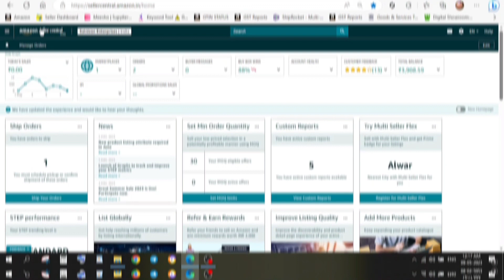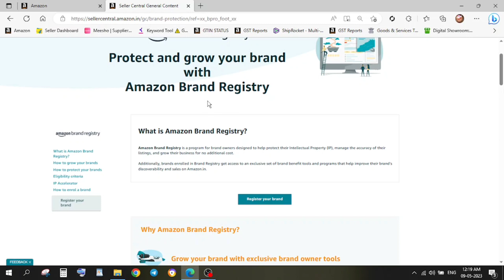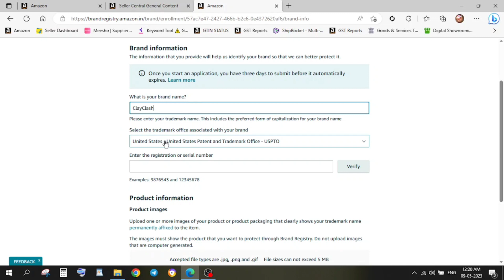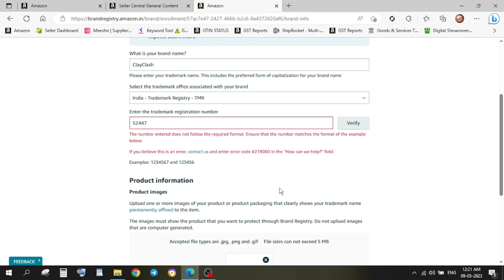amazon brand registry | amazon brand registry step by step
how to add product on amazon without brand registry,
how to add video to amazon listing without brand registry,
how to list a product on amazon without brand registry,
amazon brand registry step by step 2023,
benefits of amazon brand registry,
how to register your brand in amazon brand registry,
amazon seller central brand registry,
how to check amazon brand registry status,
how to submit amazon brand registry verification code,
how to contact amazon brand registry team,
how to create amazon brand registry